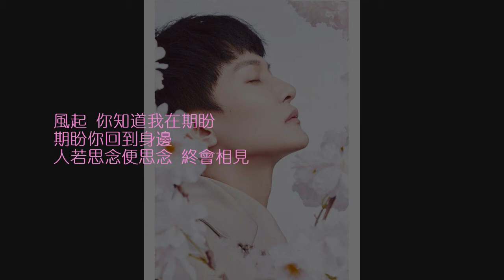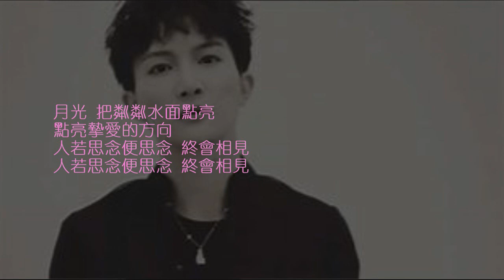周深 - 若思念便思念 [歌詞字幕版]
若思念便思念 - 周深

作詞：崔道寧
作曲：錢雷

(客家方言)
月光 出來哩哦

剪不斷的時間
故事裡有牽絆
豫州夜漸遠
人在 丹霞山南

響起那時方言
誰又在誰心間
在北邊
只等一隻客家船

龍門山 聽到雁歸南
故樓圓 北望有炊煙
我在你心間
是你我執意相守的諾言

雲開 我知道你在眷戀
眷戀再不會走遠
即使相隔千里也並不遙遠

風起 你知道我在期盼
期盼你回到身邊
人若思念便思念 終會相見

曲未散 縈繞山海間
心尤在 彈指間聚散
你在我心間

期盼你回到身邊
啊

飛鳥 看故事裡的過往
我和你穿越時光
時光裡舊模樣 是彼此惆悵

月光 把粼粼水面點亮
點亮摯愛的方向